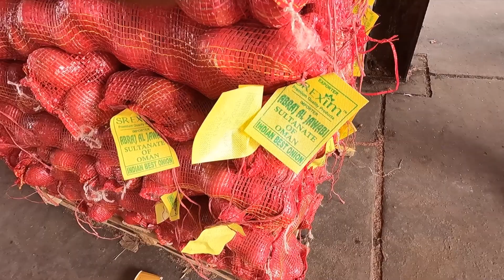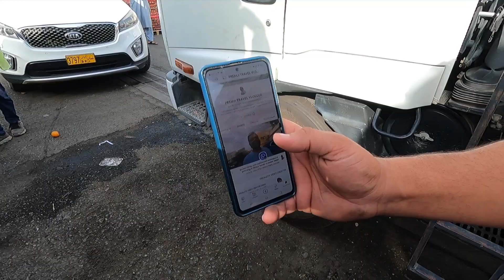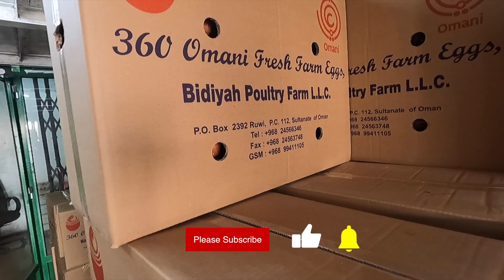ടൺ കണക്കിന് ഇഷ്ടം oman